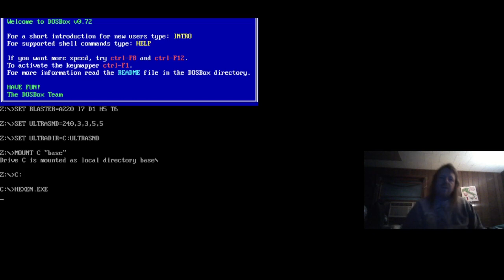Playing "HeXen" (PC)(Mage) Part 39!!!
Finished Sewers and Gibbet!!!